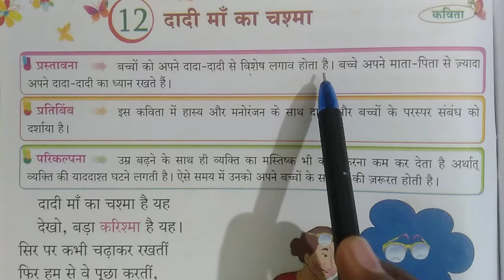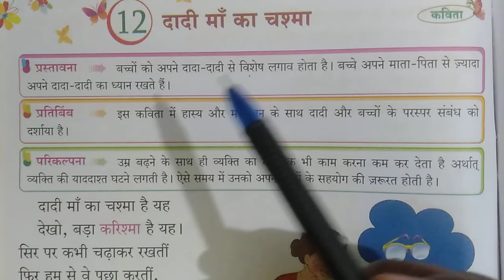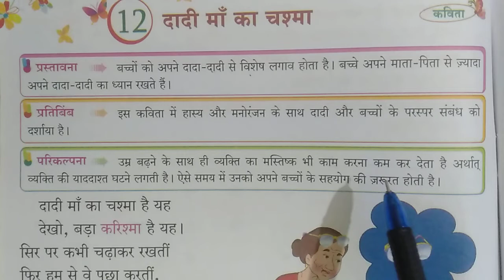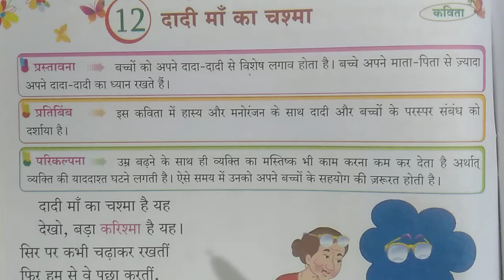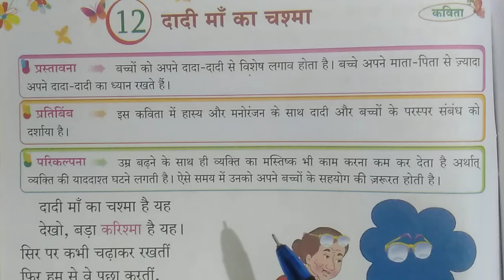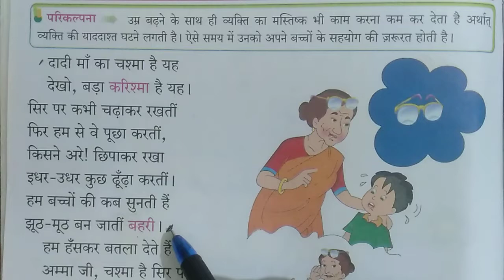class 2nd Hindi chapter 12 reading part 1